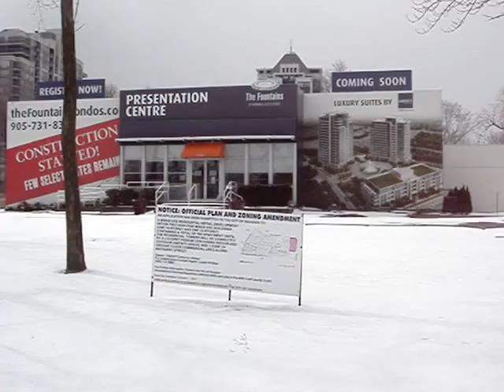Legacy Park Condos - 7890 Bathurst Street, Thornhill & Vaughan - New Condos By Liberty Development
to register for possible VIP sales events and more information. As of March 17, 2013, the City of Vaughan has approved in a 4-3 vote to allow Liberty Developments to erect two new condo towers of 25 floors high and 12 floors high and being connected by a 5 floor podium with more condos for a total of 438 condo suites.  The City of Vaughan has been split on this decision for a long time and it could have gone either way as this affects Thornhill & Vaughan in many ways.  The site is currently being used as the Liberty Development sales centre for all their other developments in the area.  This will be one of the final parts of their entire development that they plan to build in this area of Thornhill & Vaughan.  The site is located North of Centre Street on the West side of Bathurst Street.  It will span from North Park Road up to Beverley Glen Road.  There will be entrances from Bathurst Street as well as from North Park Road and Beverley Glen Road.  There will also be a total of 543 underground parking spaces to service the suites.  The suites will be of the 1 bedroom, 2 bedroom and 3 bedroom variety.